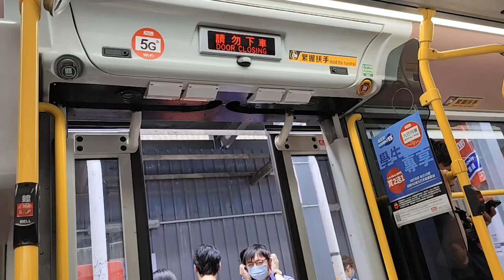KMB U-Spare ATENU175 SJ6426@59A落車門開關過程及葵俊苑報站